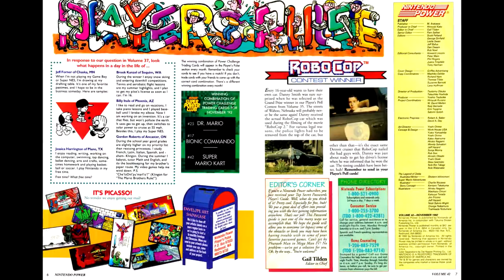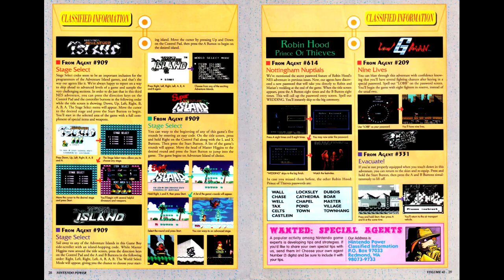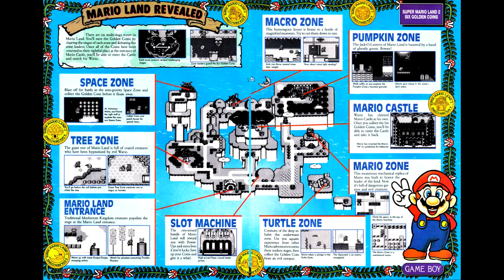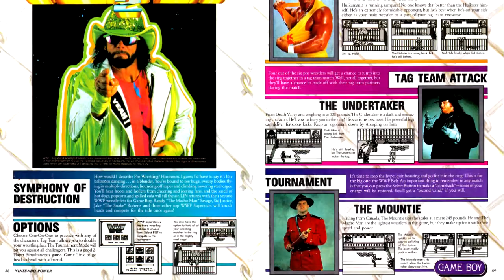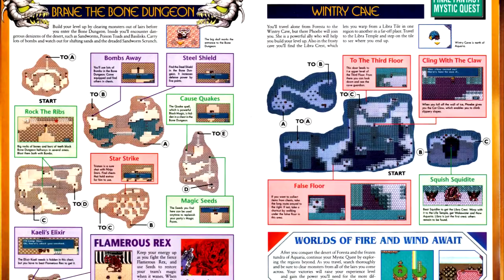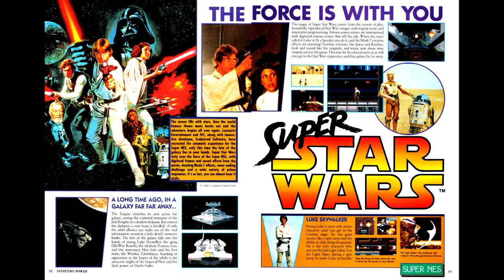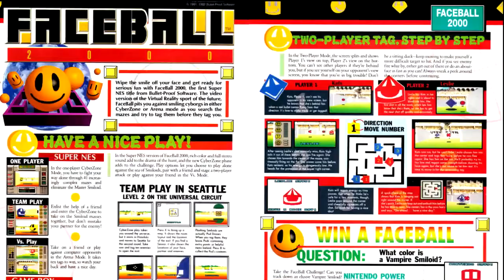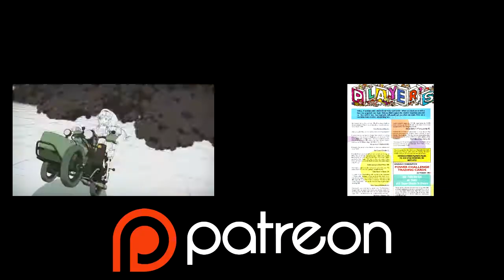Nintendo Power Retrospectives - Part 58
This time we're covering issue #42 of Nintendo Power for November of 1992.

Games Reviewed:
Joe and Mac (NES) - Data East
Crash and the Boys Street Challenge - Tecnos
Flintstones (GB) - Ocean
Super Mario Land 2 - Nintendo
WWF Superstars 2 - LJN
Final Fantasy Mystic Quest - Squaresoft
Super Star Wars - Lucasarts
Space Megaforce - Compile
Axelay - Konami
Faceball 2000 - Bullet-Proof Software